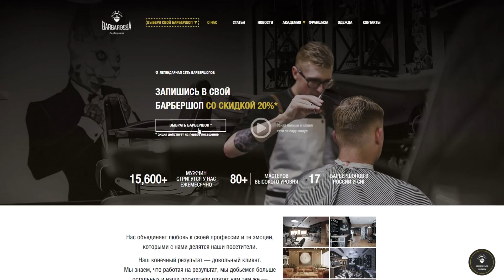Как подобрать очки под свой стиль? / Очки - главный аксессуар для имиджа!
Очки для мужчины являются не только способом улучшить остроту зрения или защитить от ультрафиолета, но еще и главным аксессуаром, который способен сильно изменить внешность.

И сегодня я расскажу про то, как выбрать очки. Как подобрать очки под свой стиль, как подобрать очки по цвету глаз и кто первый стал носить ленноны. Обо всем этом смотрите в сегодняшнем видео!

Пишите в комментарии под этим видео, какие очки носите Вы?

СТРУКТУРА
0:00​ - Вступление
0:10 - Как выбрать очки
0:59​ - Модели
1:13 - Авиаторы
1:55 - Wayfarer
2:22 - Ленноны
2:53 - Панто
3:24​ - Клабмастеры
4:00 - Классический стиль
4:22 - Повседневный стиль
5:04 - Спортивный стиль
5:55​ - Экстравагантный стиль
6:30 - Подбор очков по цвету кожи и цвету волос
8:44​ - Цвет глаз
10:16 - Заключение

🎦 Для коммерческих запросов писать на почту